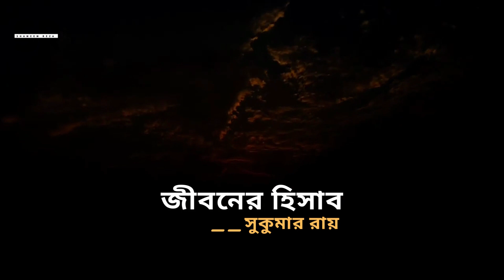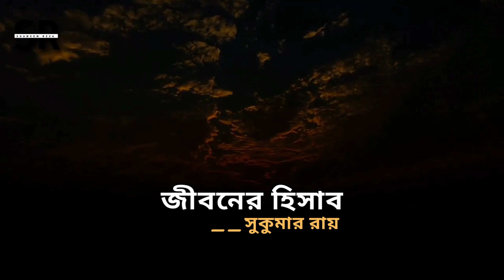জীবনের হিসাব __সুকুমার রায়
জীবনের হিসাব
____সুকুমার রায়

Original Video Clip : Mohammad Jahir
আবৃত্তি : Medha Bandopadhyay ( Original Voice )

বিদ্যে বোঝাই বাবু মশাই চড়ি শখের বোটে
মাঝিরে কন, “বলতে পারিস সূর্য কেন ওঠে?
চাঁদটা কেন বাড়ে কমে? জোয়ার কেন আসে?”
বৃদ্ধ মাঝি অবাক হয়ে ফেলফেলিয়ে হাসে,
বাবু বলেন, “সারা জীবন মরলিরে তুই খাটি,
জ্ঞান বিনা তোর জীবনটা যে চারি আনাই মাটি!”

খানিক বাদে কহেন বাবু, “বলত দেখি ভেবে
নদীর ধারা কেমনে আসে পাহাড় হতে নেবে?
বলত কেন লবন পোরা সাগর ভরা পানি?”
মাঝি সে কয়, “আরে মশাই অত কি আর জানি?”
বাবু বলেন, “এই বয়সে জানিসনেও তা কি?
জীবনটা তোর নেহাত খেলো, অষ্ট আনাই ফাঁকি!”

আবার ভেবে কহেন বাবু, “বলত ওরে বুড়ো,
কেন এমন নীল দেখা যায় আকাশের ঐ চূড়ো?
বলত দেখি সূর্য চাঁদে গ্রহন লাগে কেন?”
বৃদ্ধ বলেন, “আমায় কেন লজ্জা দিছেন হেন?”
বাবু বলেন, “বলব কি আর বলব তোরে কি, তা,-
দেখছি এখন জীবনটা তোর বারো আনাই বৃথা।”

খানিক বাদে ঝড় উঠেছে ঢেউ উঠেছে ফুলে,
বাবু দেখেন নৌকাখানি ডুবল বুঝি দুলে।
মাঝিরে কন, “একি আপদ ওরে ও ভাই মাঝি,
ডুবল নাকি নৌকো এবার? মরব নাকি আজি?”
মাঝি শুধায়, “সাতার জানো?” মাথা নারেন বাবু,
মূর্খ মাঝি বলে, “মশাই এখন কেন কাবু?
বাঁচলে শেষে আমার কথা হিসেব করো পিছে,
তোমার দেখি জীবন খানা ষোল আনাই মিছে।”
Back Sound Credits:
Calm and Peaceful by LesFM |